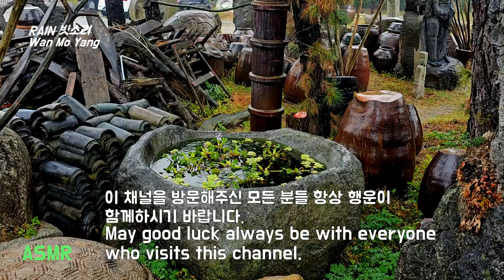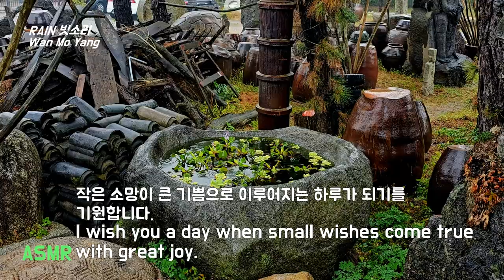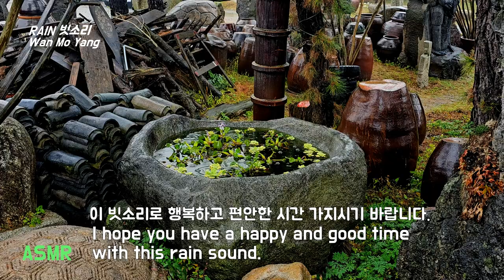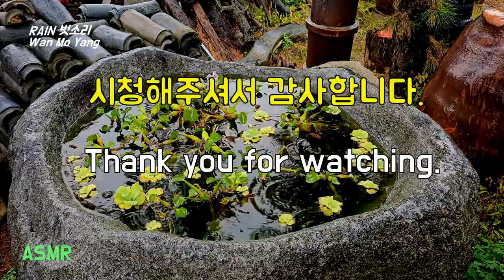물방울 빗소리와 함께 편안한 시간, 긴장을 해소하고 숙면으로, Easy Deep Sleep with Relaxing Rain Sound, 편안한 빗소리, 꿀잠빗소리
조용한 물방울 빗소리와 함께  편안한 시간, 긴장을 해소하고 숙면으로,  Easy Deep Sleep with  Relaxing Rain Sound,  편안한 빗소리, 꿀잠빗소리